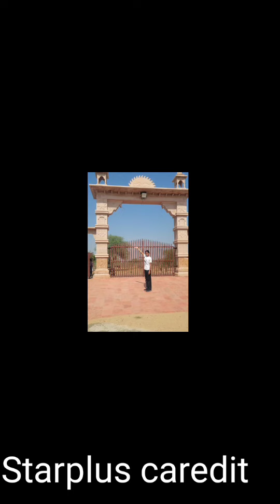अनुपमा ने की काव्या और रोमिल की मदद रॉमिल को मिली फटकार भी